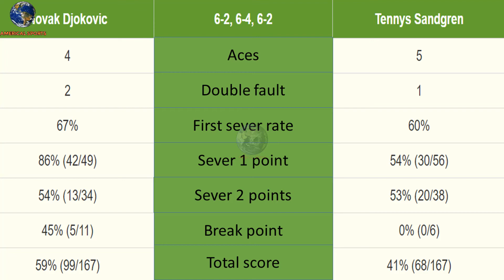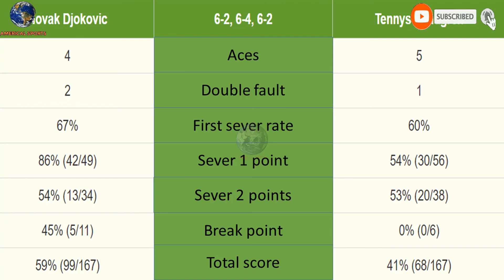Novak Djokovic - Tennys Sandgren Round 1 Roland Garros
Roland Garros 2021, Roger Federer, tennis, Denis Istomin , Roger Federer , Cilic , Rinderknech , Nadal, Djokovic , Rafael Nadal , Novak Djokovic , Daniil Medvedev , Alexander Bublik , Stefanos Tsitsipas , Alexander Zverev ,